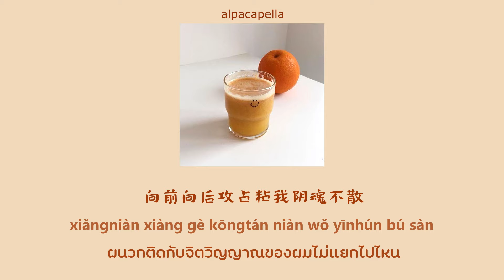[THAISUB/PINYIN] 《我的果汁分你一半》wǒ de guǒzhī fēn nǐ yībàn - 小头菜 (cover) | แปลเพลงจีน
เพลง 我的果汁分你一半
ผู้ร้อง 小头菜
ต้นฉบับ 花儿乐队

อิ_อิ

หากแปลความหมายผิดหรือซับมีข้อผิดพลาดประการใดต้องขออภัยด้วยนะคะ
สามารถดูคำแปลเพลงอื่นๆที่ไม่ได้ทำซับได้ที่